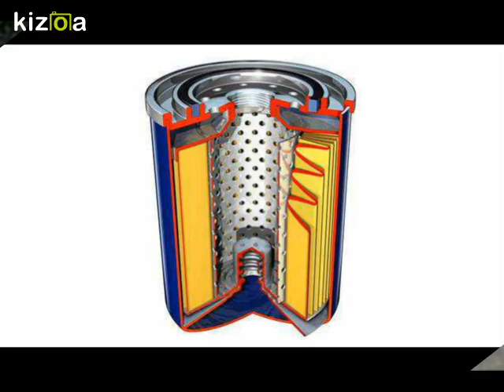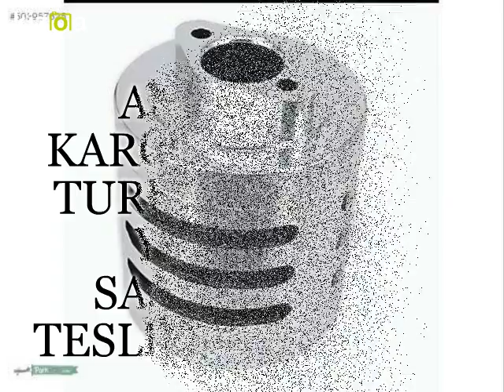HYUNDAİ EXCEL BAKIM SETİ 0532 120 30 71 / 0534 549 00 39